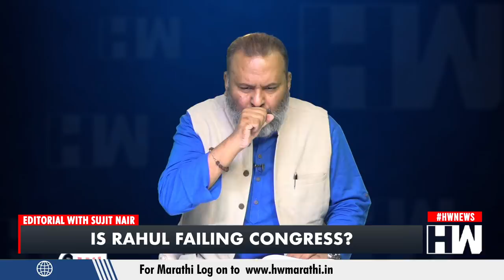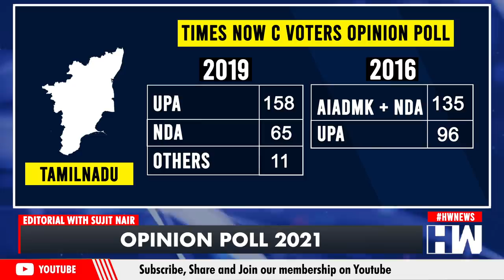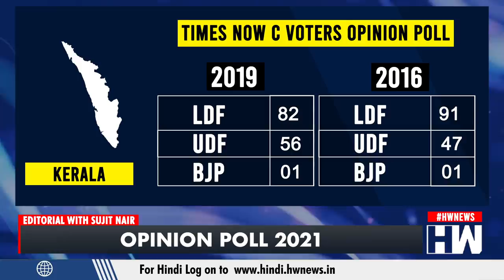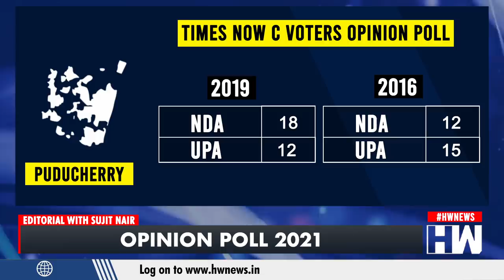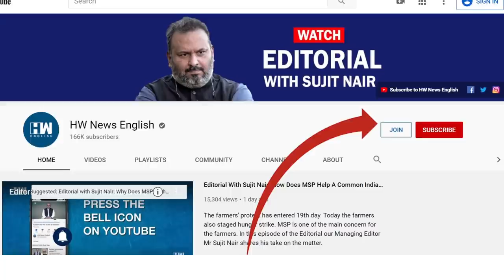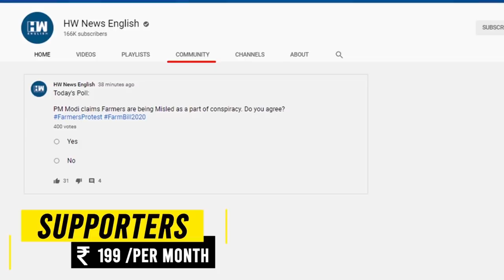Editorial With Sujit Nair: Is Rahul Gandhi helping Congress? | Opinion Poll 2021 | Mamata Banerjee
Five states—Assam, Kerala, Puducherry, Tamil Nadu and West Bengal —are scheduled to hold assembly elections in 2021. The counting of votes in all states and the Union territory will be held on May 2. in this episode of editorial managing editor Sujit Nair will discuss the opinion poll by C-voter Times now for this elections.